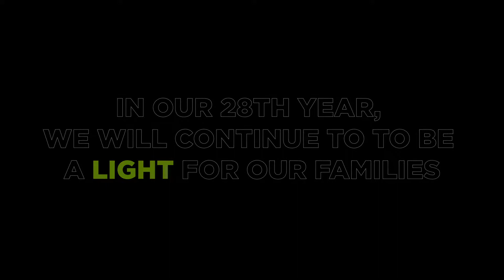DM 28 Campaign Release